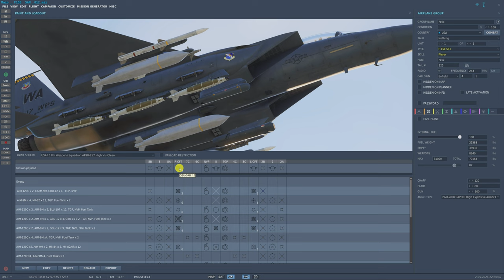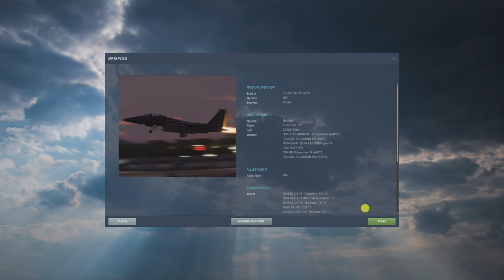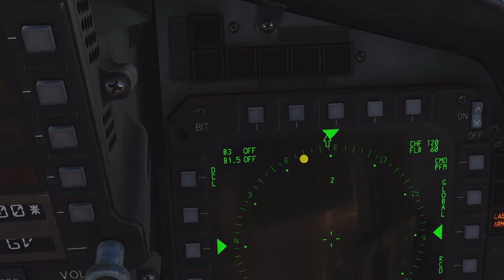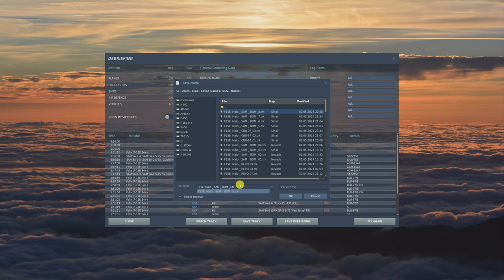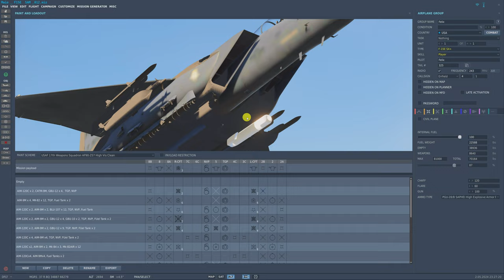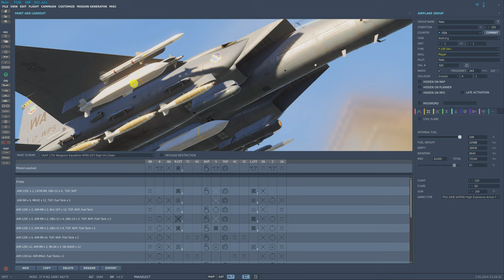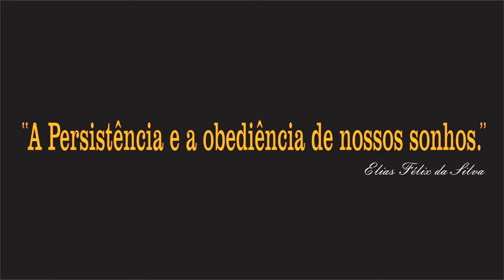DCS World: F-15E | Tutorial SAM SA-2 /PT-BR_20116